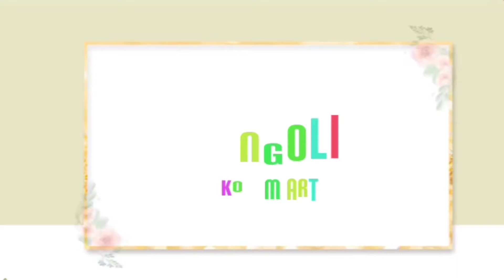Easy Tuesday rangoli/ simple rangoli/daily kolam/easy muggulu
This rangoli will be very beautiful at the same time very easy to do..

This channel contains video about..

Daily rangoli
Pongal rangoli designs
Sankranthi designs
Margazhi kolangal
Aadi kolam
Thai kolangal
Pongal kolam
Pongal pot kolam
Diwali kolam
Kutty kolam
Easy muggulu
Simple rangoli designs
Rangoli videos
Muggulu designs with dots
Muggulu design without dots
Dots rangoli
Free hand rangoli
Apartment rangoli
Small rangoli
Latest kolangal
Bestrangoli